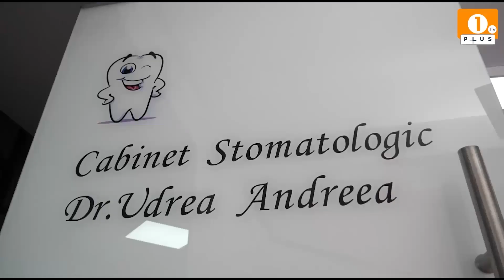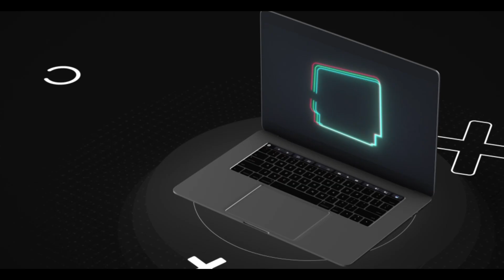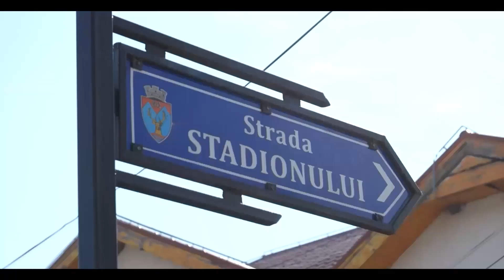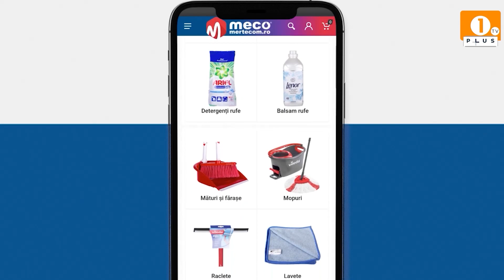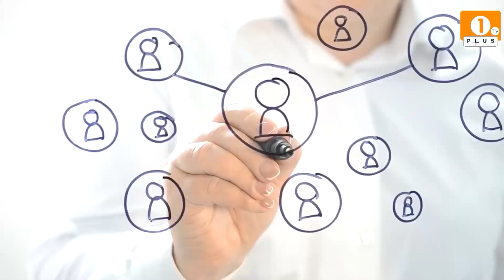1 PLUS TV - CLICK PE ÎNTREBARE🟠 CSM Târgu Jiu s-a calificat în premieră în cupele europene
1 PLUS TV - CLICK PE ÎNTREBARE

🟠  CSM Târgu Jiu s-a calificat în premieră în cupele europene

MARȚI, 21 Noiembrie , ORA 19:00
INVITAT: Dan Ilieș,
președinte secția Handbal a CSM Tg-Jiu